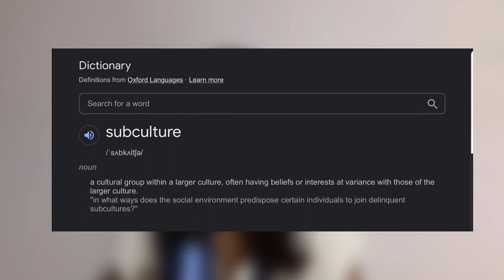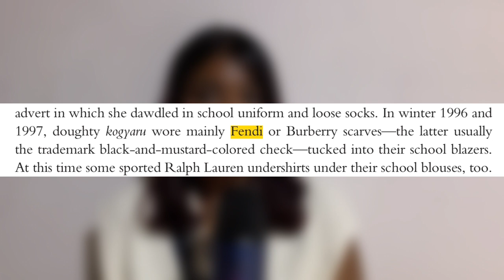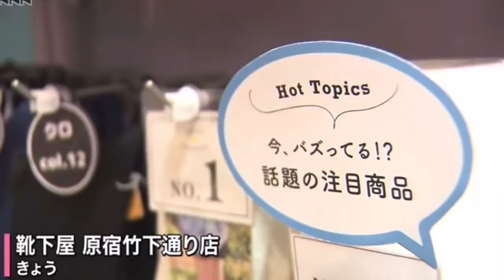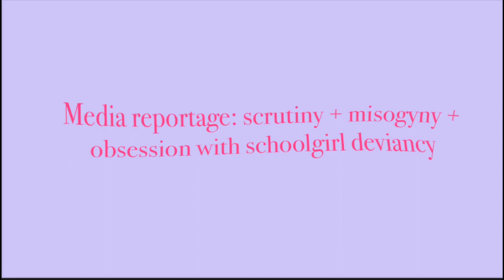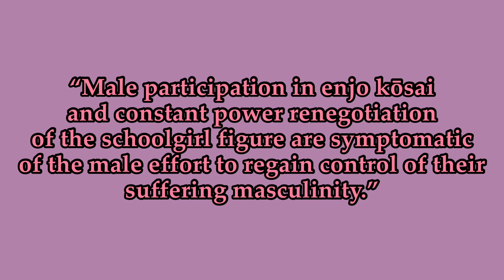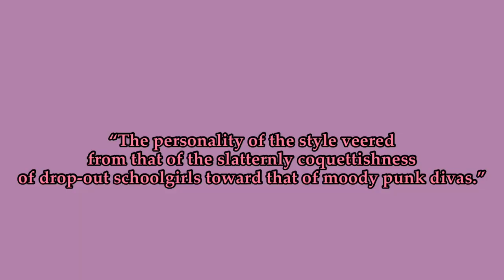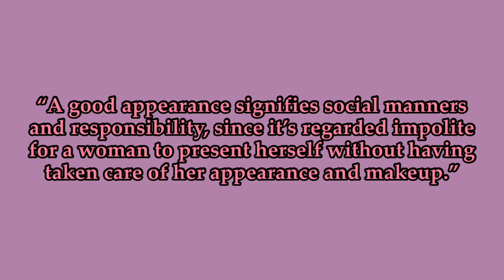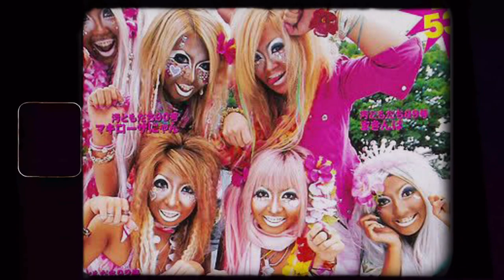everything you need to know about the history of gyaru and the predatory male-media culture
hi! i thought i would share with u guys what i learnt about the gyaru subculture. and i definitely do plan to do a part 2 focusing more on the “japanese schoolgirl” figure in the future.

SOURCES:

Disciplining the Japanese Body: Gender, Power and Skin Color in Japan —Evdokia Angelaka

The Japanese Schoolgirl Figure:
Renegotiation of Power through Societal Construction, Masking a Crisis of Masculinity
— Sarah Hamm

Ganguro in Japanese Youth Culture: Self-Identity in Cultural Conflict — Xuexin Liu

The Emergence of Trendsetters for Fashions and Fads: Kogaru in 1990s Japan —Tadashi Suzuki and Joel Best

Those Naughty Teenage Girls: Japanese Kogals, Slangs and Media Assessments           — Laura Miller

SCHOOLGIRLS, MONEY AND REBELLION IN JAPAN — Sharon Kinsella

Bad Girls from Good Families: The Degenerate
Meiji Schoolgirl  — Melanie Czarnecki

Black Faces, Witches, and Racism against Girls
— Sharon Kinsella

The History of the Gyaru part 2 and 3 —